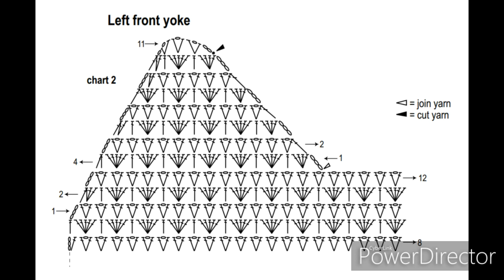Regata aberta com gráficos completos